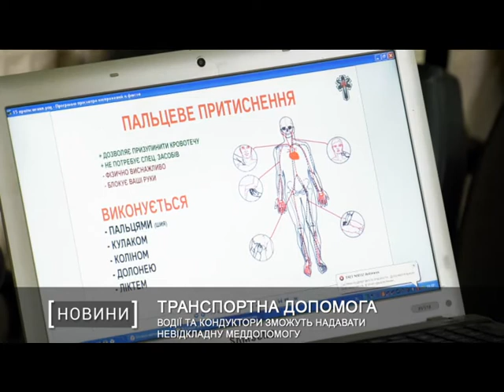Водії та кондуктори зможуть надавати невідкладну меддопомогу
Для швидкого реагування на можливу біду. Водії та кондуктори тролейбусного ДЕПО №1 стали учасниками тренінгу з надання невідкладної медичної допомоги для пасажирів. Учасникам розповіли про дії, які потрібно виконувати у різних випадках.